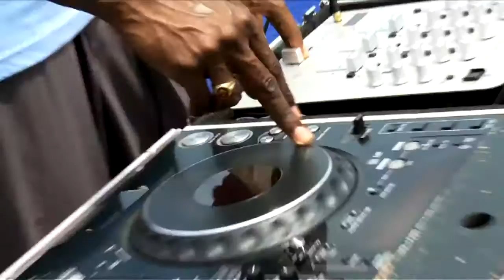Ténèbres - Le sport et l'occultisme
Les sportifs de haut niveau utilisent les loges franc maçonne et l'occultisme afin d'augmenter leurs capacités physique naturels. Satan utilise le sport afin de pousser les hommes à l’idolâtrie. Certains estime même que le sport est leur religion ou leur vie. En tant que Chrétien ne soyons pas extrémiste en refusant de regarder du sport mais sachons dans les coulisses la plupart ont fait allégeance à Satan pour être au les meilleurs dans leur discipline.